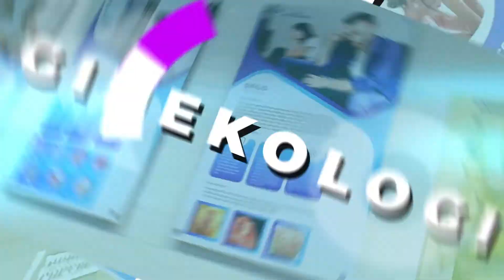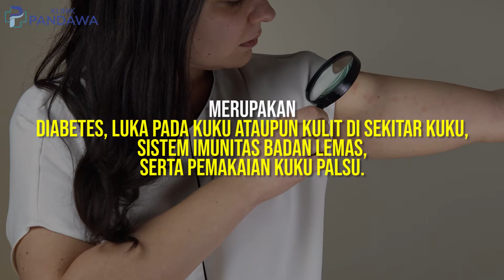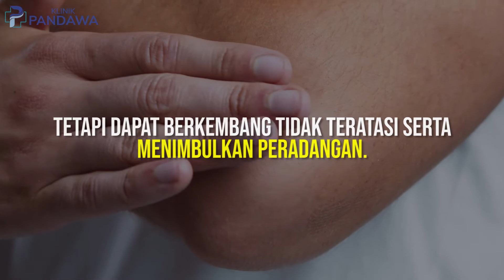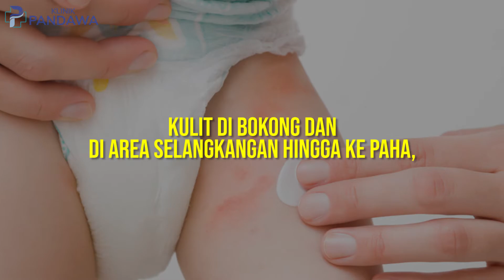"Mengenal Lebih Dalam" INFEKSI JAMUR KULIT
Hai Sahabat Pandawa, kembali lagi nih di Klinik Pandawa yang menginformasikan seputar sehatan dan tentunya kamu dapat berkonsultasi dengan dokter terpercaya Klinik Pandawa. Kemarin kita ngomongin seputar Ureaplasma, sekarang kita bahas lebih dari itu yaa, yakni Infeksi Jamur Kulit.
Kamu tau ngga infeksi jamur kulit? Belum pernah dengar ya..

Infeksi Jamur Kulit adalah penyakit pada kulit yang disebabkan oleh infeksi jamur. Pada tubuh manusia, jamur bisa tumbuh di area yang lembap, misalnya di lipatan kulit (contohnya ketiak), sela-sela jari, dan organ intim. Jamur merupakan organisme yang bisa hidup di air, tanah, udara, atau bahkan di tubuh manusia.

Kondisi ini jangan kamu biarkan yaaa…
Ettsss.. kalau kamu belum juga paham apa itu Infeksi Jamur Kulit, yuk simak lebih lengkapnya video di atas ini.

Hubungi kami untuk mendapatkan informasi lebih lanjut, perawatan dan pengobatan melalui nomor:
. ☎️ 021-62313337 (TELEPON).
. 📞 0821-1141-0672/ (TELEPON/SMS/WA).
📍 Alamat:
📍 Klinik Pandawa, Gedung Baja Tower B, Lt GF 2.